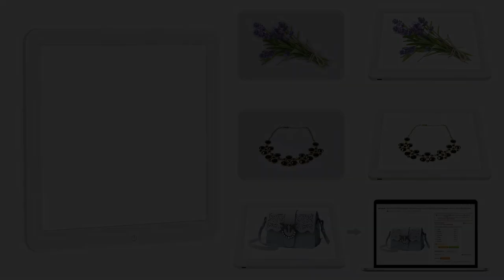PULUZ 30cm Mini LED Photography Shadowless Light Lamp Panel Pad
SKU：PU5131

Feature:
1. This shadowless light for photo booth light box eliminate photographing shadow problems, sharpen outline and edge of products and greatly reduce time consuming photo editing.
2. Ideal for commercial object photographing for jewelries, cosmetics, scale models, artworks, glassware, electronic gadgets and fashion accessories etc.
3. Ultra-thin and bright, the illumination is even, super bright, and flicker-free.
4. With USB-C port, DC 5V USB powered, you can easily get the power supply from computer or power bank via USB cable.

Thanks!